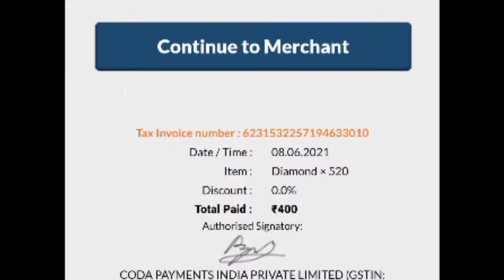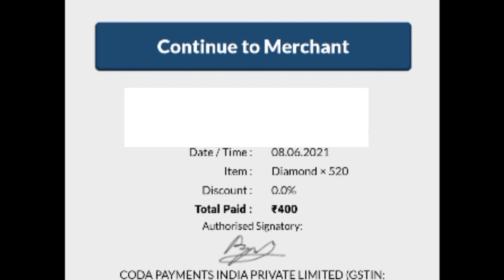NEW GOLD ROYALE FREE FIRE// KEYBOARD WORRIOR BUNDLE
TITLE-NEW GOLD ROYAL FREE FIRE/ KEYBOARD WORRIOR   BUNDLE FREE FIRE/NEW GOLD ROYALE/FREE FIRE NEW GOLD ROYALE
Keyboard worrior bundle Dress combination